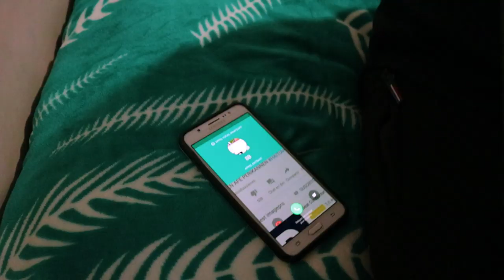MADANM MWEN MOURI AKOZ DE MWEN----ERREUR |PART 1| FILM HAITIEN 2019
ANTRE GADE BEL FEYTON AYISYEN SOU CHANEL LA PATAJE VIDEO NOU YO AK ZANMIW MESI PASKEW SIPOTE NOU TOUJOU LIKE VIDEO NOU YO .